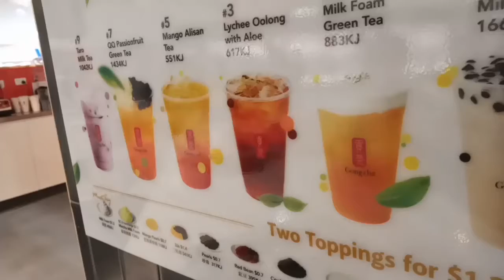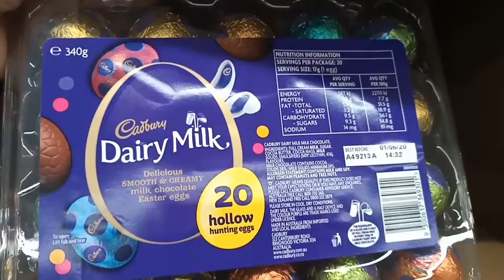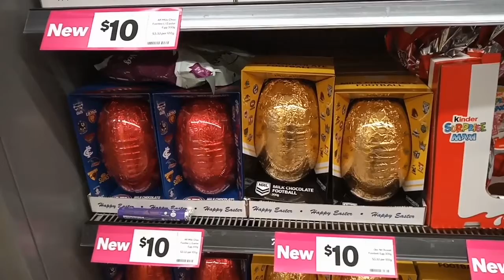Surprise Mix Video/Cadbury Black Forest